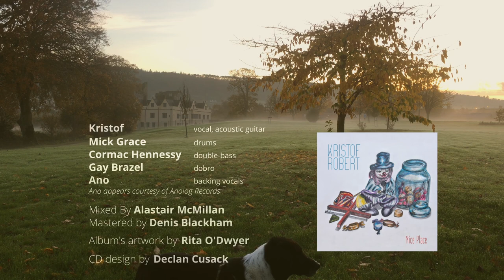Kristof Robert - Nice Place (from the album Nice Place)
From the album Nice Place - Kristof Robert.

Lyrics:
NICE PLACE
The sky was grey
lights of dawn
down in the valley
lay this little town
where salmon and trout
sprawled for a while

Chorus
Just stopped by to that little town
trees were bare
leaves were on the ground
it looked like a nice place
to sit around
to sit around

The blood was raging
through my veins
a long journey
coming to the end
a lonely roaming stranger
to god knows where

chorus

The shrill of a whistle
in the lane
a loud singing
guitars waltzing
Just like the kind of session
i could sit around
could sit around

the ebb is still coming around
it surely is  a nice place
to sit around
to sit around

feet on the ground, sit around, sit around, sit around…..